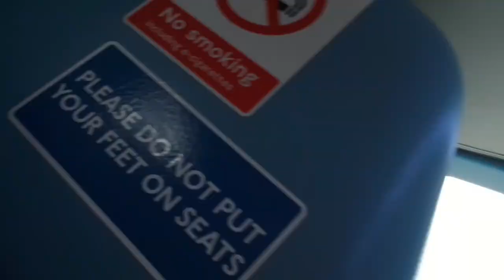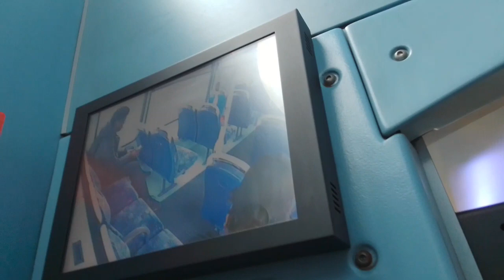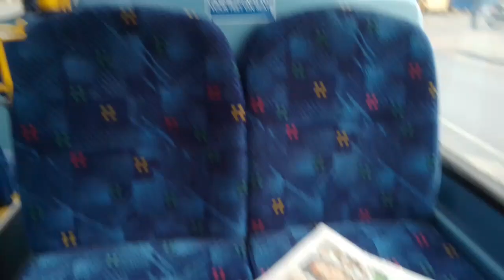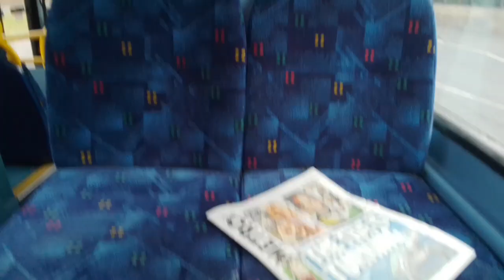Dead Ibus Now | GAL WVL421 On Bus Route 89 (3)